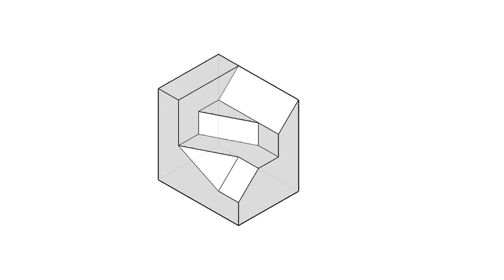全華圖學103頁第02題/三視圖轉等角圖/等角線方格法畫法/無虛線/第三角法-等角圖展示